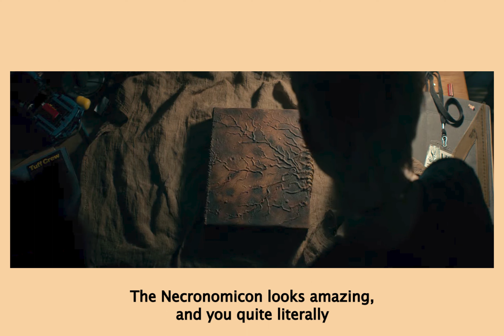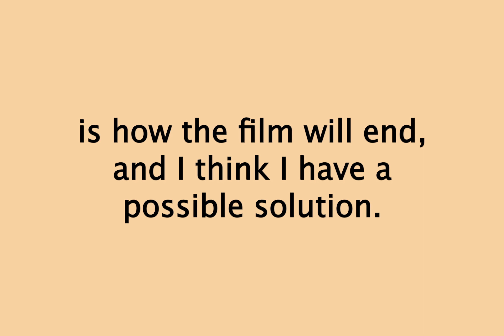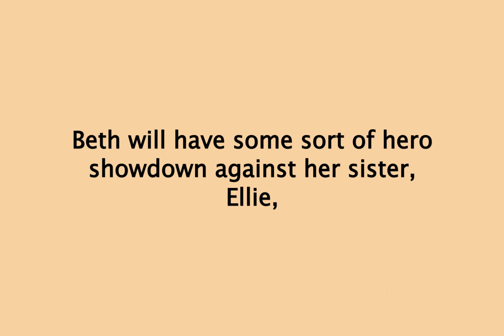Evil Dead Rise TRAILER BREAKDOWN + EASTER EGGS!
Evil Dead Rise is HERE! Enjoy my full trailer breakdown!